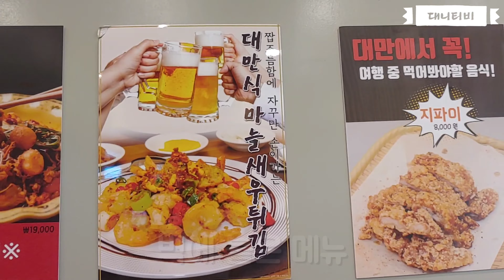모래네 대만식 중국집[대니티비]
중구집 특이한곳이 있어서 갔다
대만식 이라고 했는데 대만식이 어떤건지 몰라서 ㅋㅋ~~
그냥 먹었다